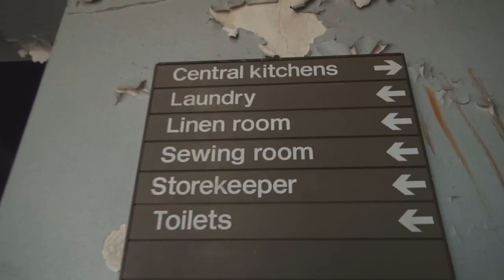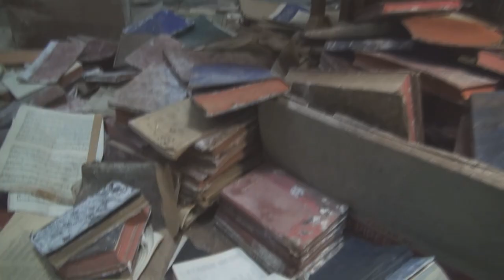Urban Exploration Trailer - Urbex - Abandoned Buildings, Underground, Trespassing, Cranes